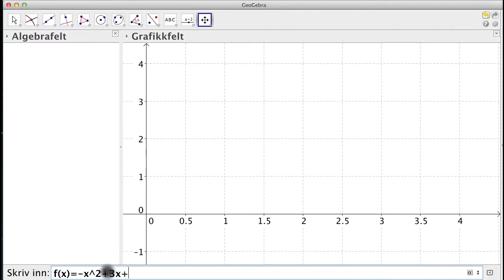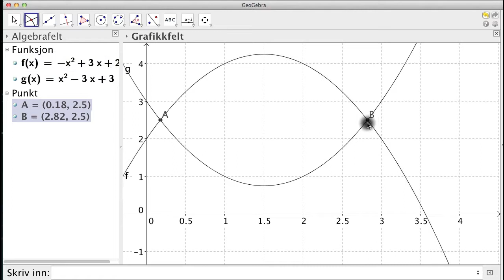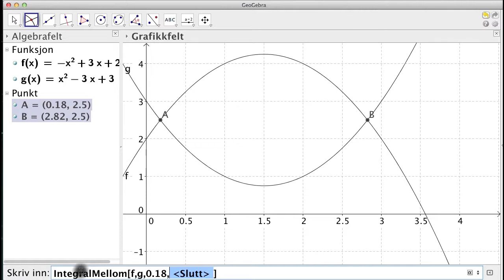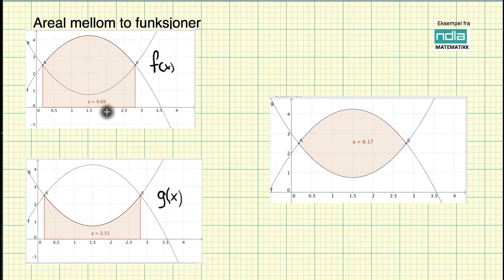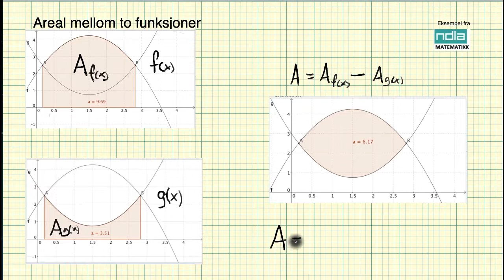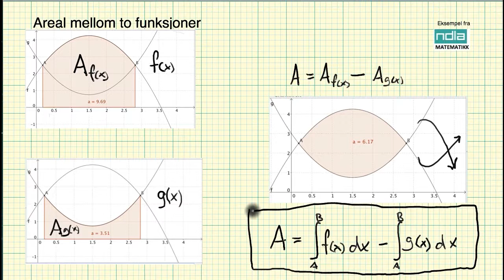Matematikk R2 Areal mellom to funksjoner